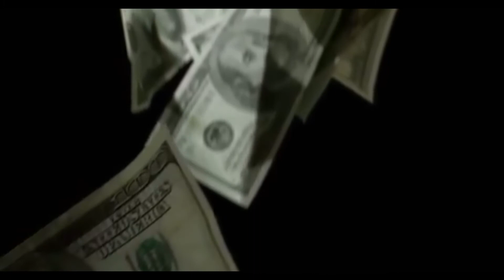Castro - Right Now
Official Video "Right Now" by Castro